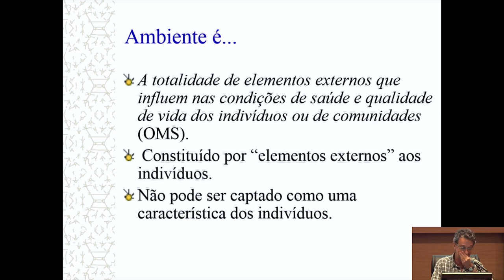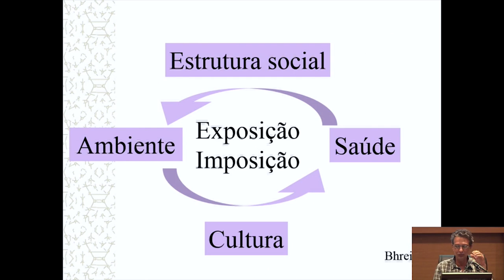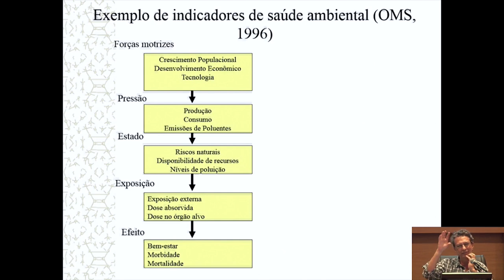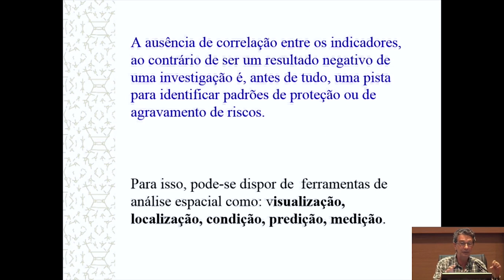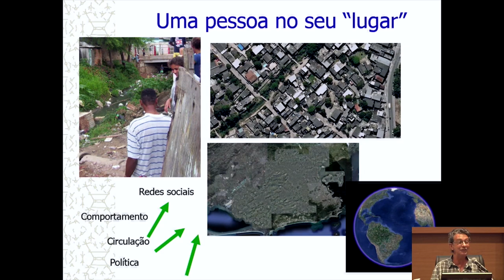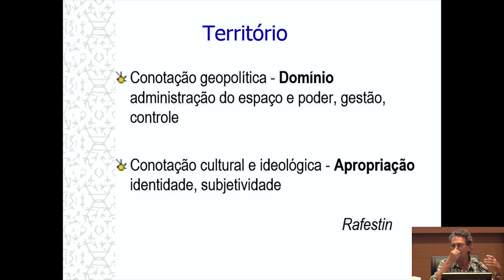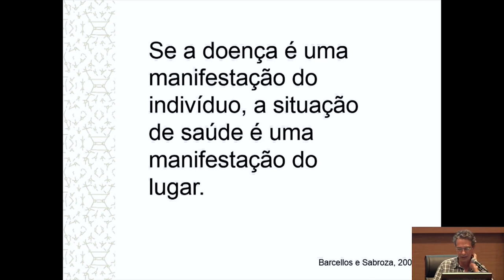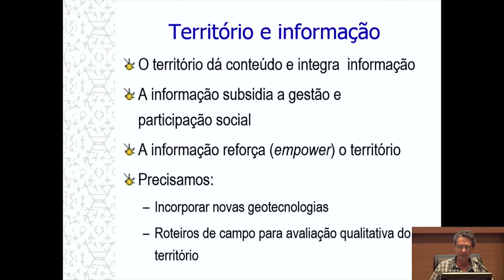FIOCRUZ IV Seminário de Saúde, Ambiente e Sustentabilidade Cristovam Barcellos